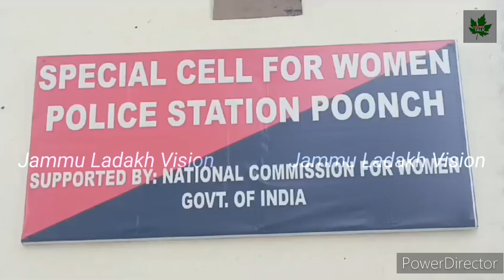SpecialCell for Women, Newly established in police station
Legal information, support and aid.